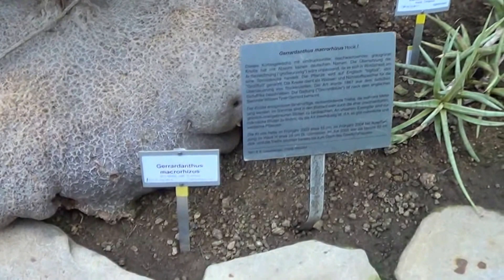'Bigfoot' Gerrardanthus Macrorhiza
This is easily one of the best examples of the new caudiciforms; plants whose tuberous roots grow in such size and is attractive enough to appear rather significant above ground.

This member of the Cucurbitaceae family is a specie which belongs to a Gerrerdanthus group which hails from tropical, and southern Africa. Producing vine like leavers, it usually grows five metres tall, and will sometimes develop a large caudex with summer watering and fertilizer.   It can be grown from seeds, which will develop into to adult plant very slowly.